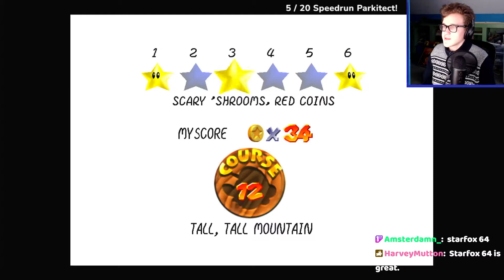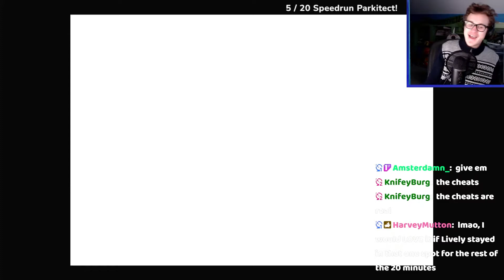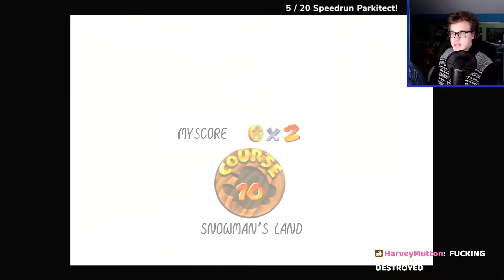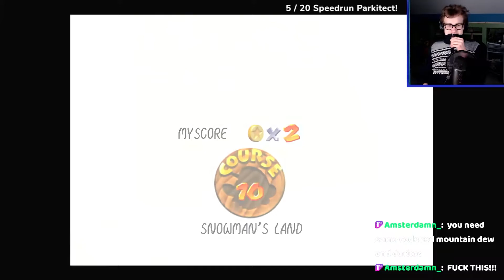The Worst Part of the Game // The Mario 64 Journey...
Lively tries to get the ice maze star and Big Snowman head star in this crazy episode of Mario 64